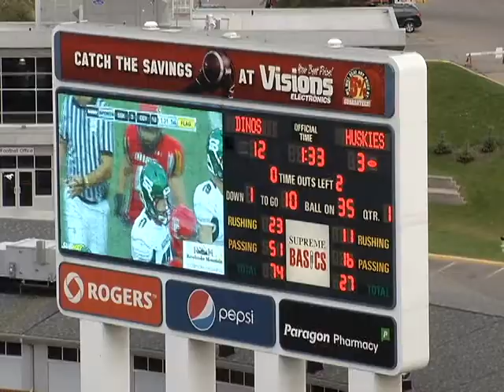#97 Josh Symons Defensive Line 2012 Highlights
Josh Symons 2012 University of Calgary Defensive Lineman (NT), Height: 6-0
Weight: 285, Canada west All Star Nose Tackle